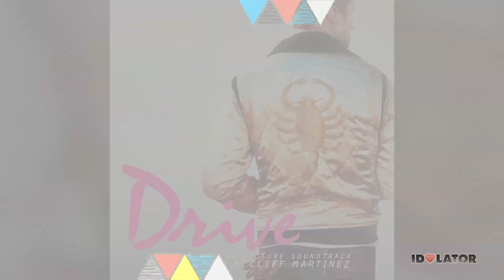Pop School: "Nightcall" by Kavinsky & Lovefoxxx from 'Drive'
Lovefoxxx, lead vocalist of electro-rock group CSS shares her memories of working with French electro house artist Kavinsky on the track "Nightcall". The track was used in the title sequence for the film Drive starring Ryan Gosling and Carey Mulligan.